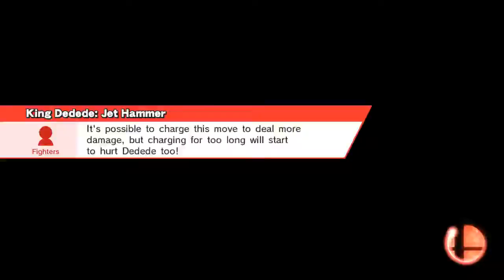King Dedede Suprise Attack!!!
Palutena's Temple (Ω Form)
Greninja, King Dedede